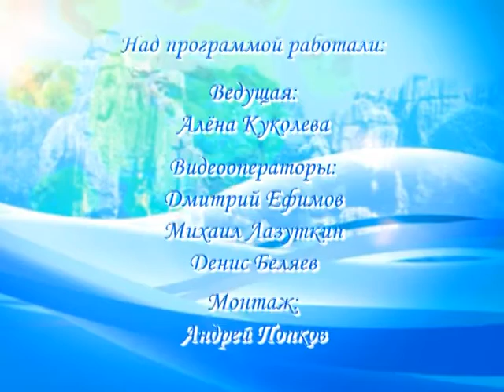Время жить 13.05.16